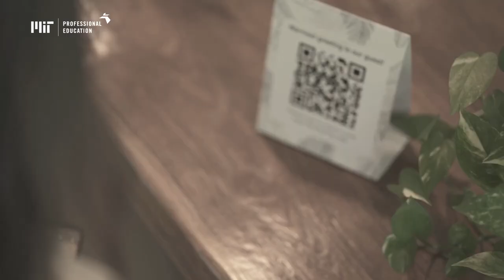Professional Certificate Program in Digital Transformation (Program Overview)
The world around us is undergoing continuous and profound changes. This MIT Professional Education program was created to directly respond to these changes and keep you and your organization up-to-date and competitive in the current environment. Understand the new and updated digital landscape of today’s world with mastery of the technologies driving these transformations. Join MIT Professional Education in the 9-month, 100% online program, taught by renowned MIT Instructors with our signature hands-on Beyond Online methodology.

💻 Here you can find MIT Professional Education’s entire Digital Plus Program portfolio